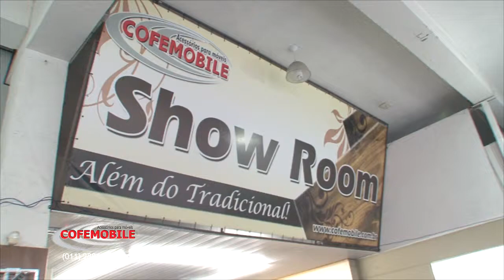FECHADURAS DIGITAIS NO ABC - COFEMOBILE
A COFEMOBILE Madeiras e Ferragens, empresa especializada no ramo moveleiro, conta com mais de 6.000 itens para atender as necessidades de quem industrializa, de quem faz deste ramo um hobby e de quem procura uma peça técnica para reformar ou decorar seu móvel.
Nós oferecemos além da variedade de produtos, um amplo estacionamento e um atendimento personalizado através de nossos profissionais qualificados e prontos para auxiliarem em soluções para o seu caso.
Atendemos as mais altas exigências em designer e qualidade. Novidades em peças de fino acabamento que Arquitetos e Decoradores poderão apresentar aos seus clientes.

Venha nos fazer uma visita! A COFEMOBILE quer a sua satisfação e fazer de você um grande amigo.

Av. Artur de Queirós, 771/791
Casa Branca - Santo André

As ofertas entre outras informações apresentadas neste vídeo são válidas somente durante o período de veiculação na Web de 01/03/2014 à 28/03/2014.